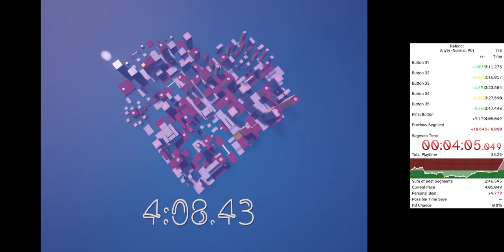Refunct Speedrun (2022-06-06, 4:08.43 IGT, any%)